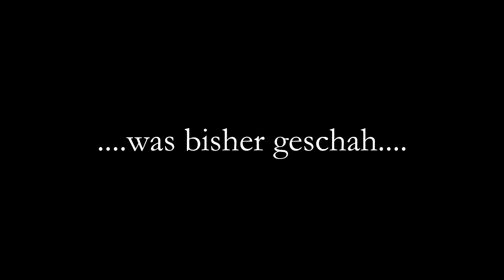The Witcher 3 - Wild Hunt | -- Der Flüsterhügel -- #22 [German] [Gameplay]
Psssssst. Der Flüsterhügel ist in der Nähe ;)
„This video was created using content of CD Project Red
,Warner Bros. Interactive, Spike Chunsoft